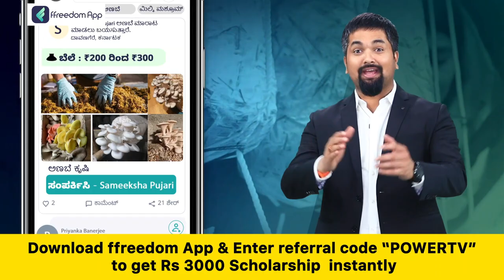HD Kumaraswamy : ಕಿತ್ತೂರು, ಕಲ್ಯಾಣ ಕರ್ನಾಟಕ ಭಾಗದಲ್ಲಿ 45 ಸೀಟು ಗೆಲ್ತೀವಿ | JDS | Power TV News